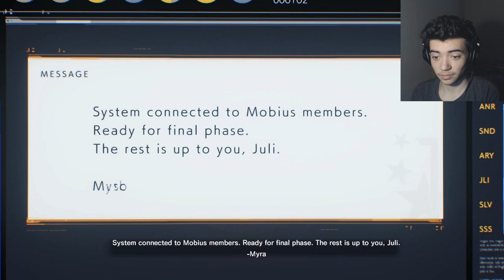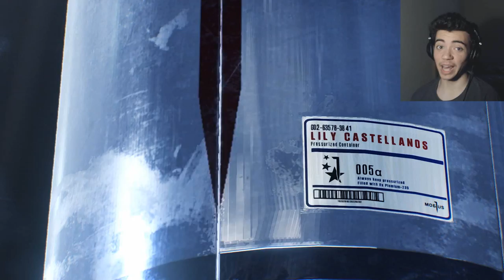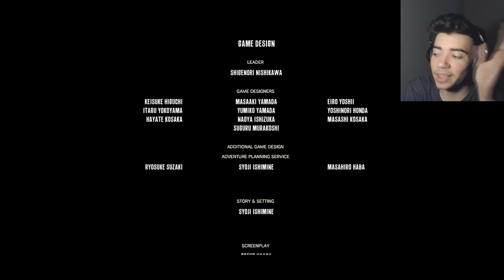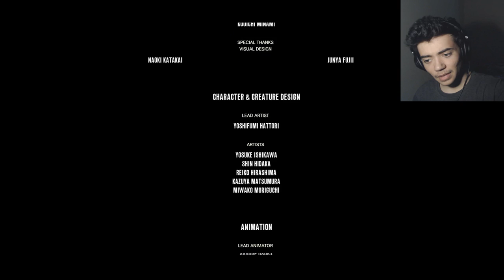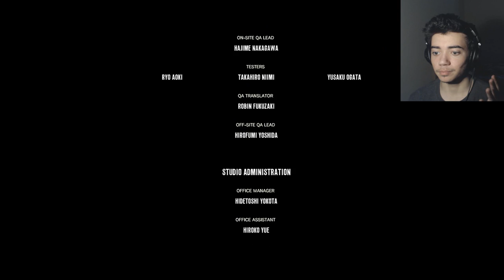THE END OF MOBIUS! - The Evil Within 2 - #11 END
WELCOME! To the evil within 2! Are you ready for a clutterfunk of a time?